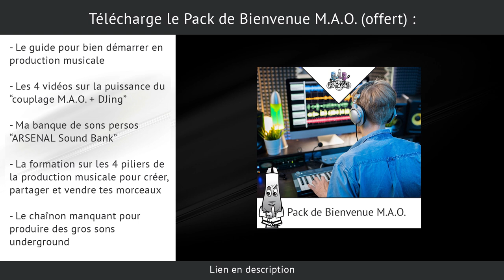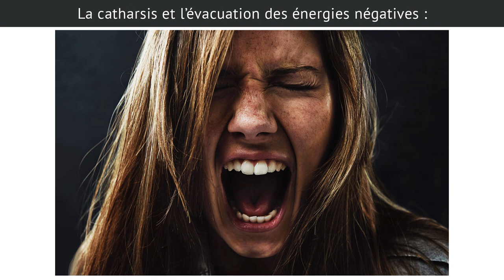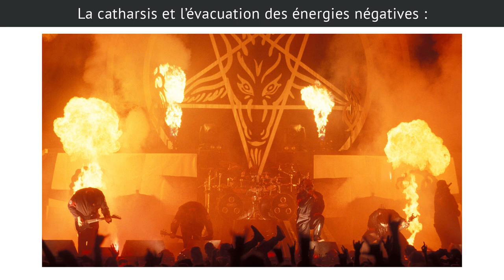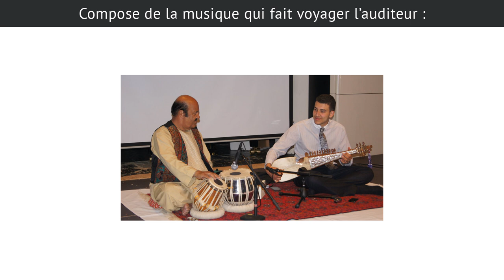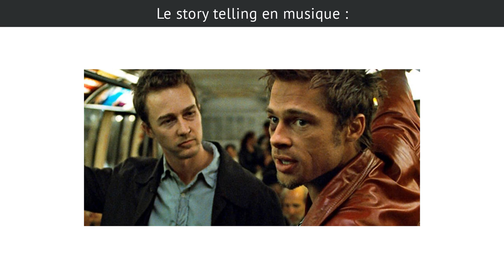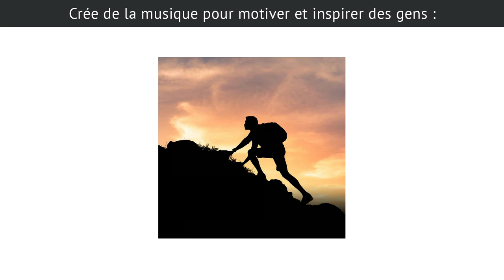Production musicale : 13 objectifs pour tes morceaux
Sais-tu dans quel but précis tu composes tes morceaux ? On va clarifier cela dans cette vidéo...